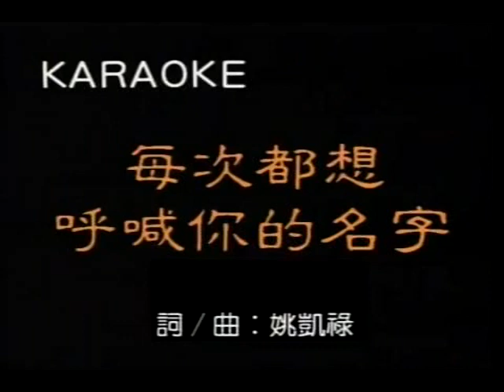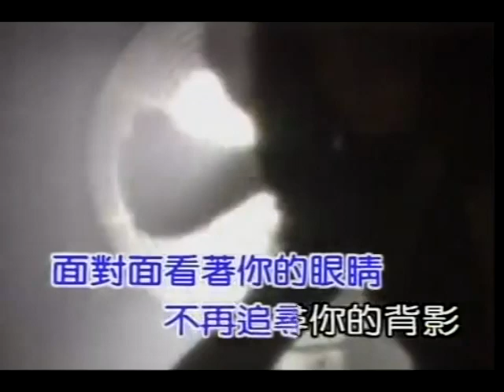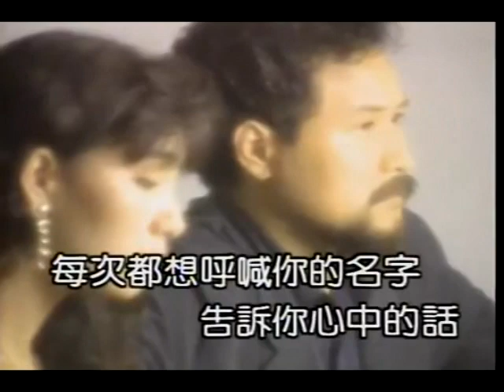張鎬哲【每次都想呼喊你的名字】卡拉伴奏